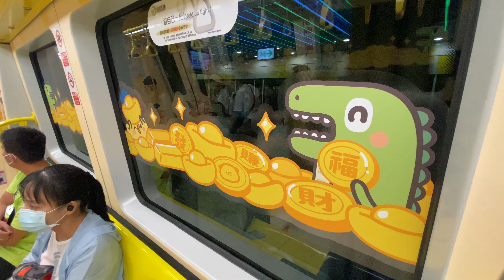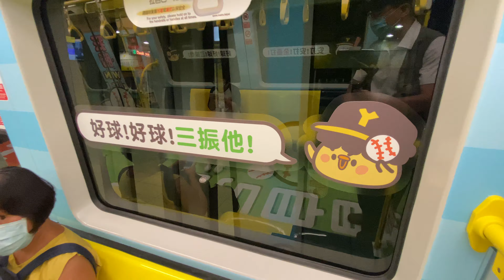台北捷運環狀線 熊站長帶你環新北 彩繪列車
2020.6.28 台北捷運環狀線 熊站長帶你環新北 彩繪列車